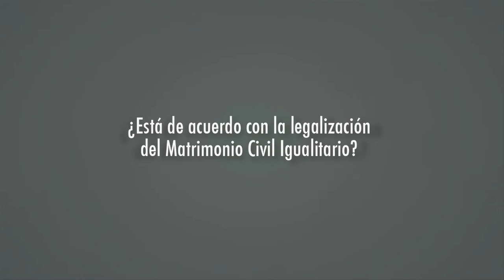Alexis Bolívar .- Miradas "Matrimonio Civil Igualitario"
Alexis Bolívar
Integrante del colectivo Género con Clase